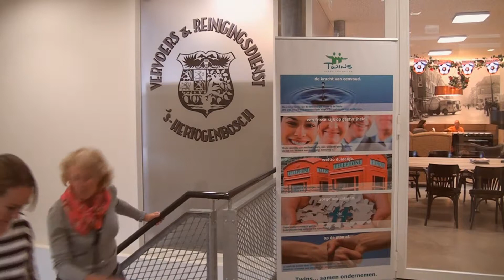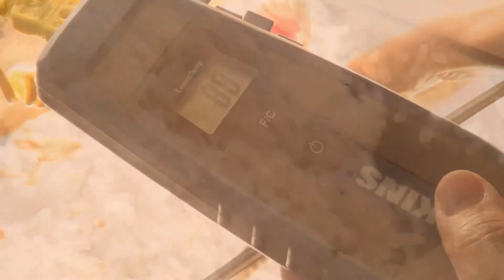Twins Bedrijfsdiensten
JveProducties maakt een diversiteit van videoclips en muziekregistraties, bedrijfsfilms, en VJ-activiteiten bij live-performances en is gevestigd in Tilburg, Brabant, Nederland